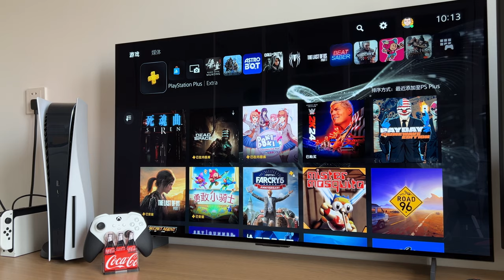《荒野大镖客2》又出库了！10月港服PSN二档会员游戏出入库名单